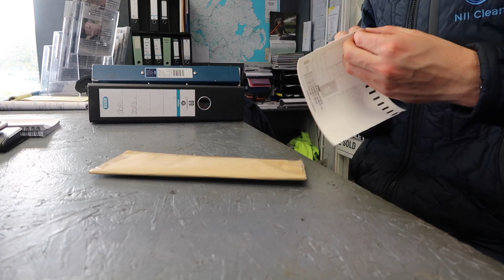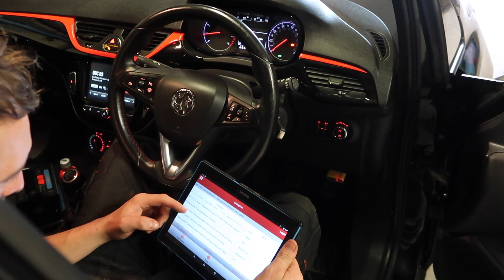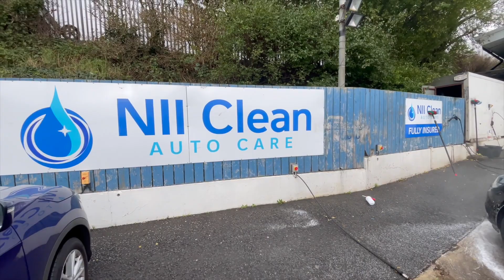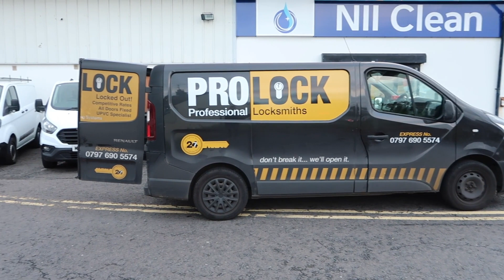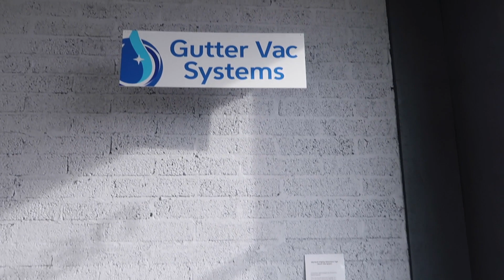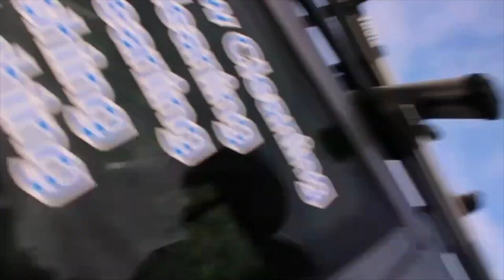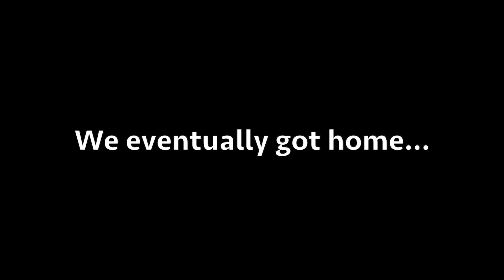Big Commercial Jobs & Dying Vans l NII Clean Weekly ep6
This week on NII Clean weekly, We start one of our big contract jobs at the Ulster Hospital in Dundonald, We get new offices in to houseour expanding business and we have MORE problems with vans...

:: NII CLEAN ::
Roof Cleaning |  Softwashing  |  Cleaning Store  |  Van Sales  |  Car Wash
IG » @niiclean
Facebook » @niiclean
TikTok » @niiclean